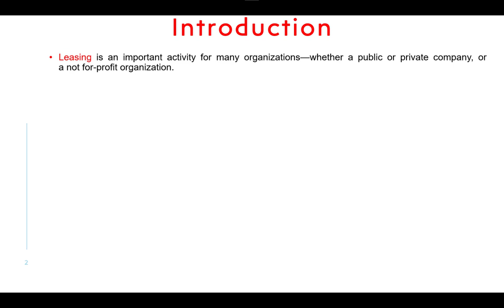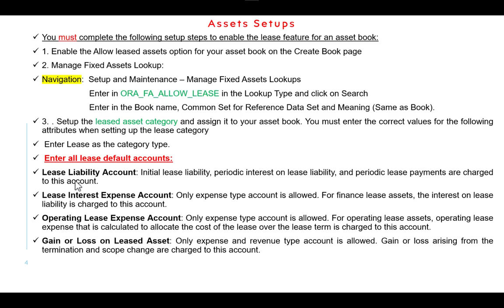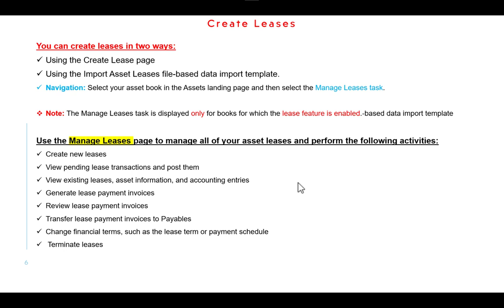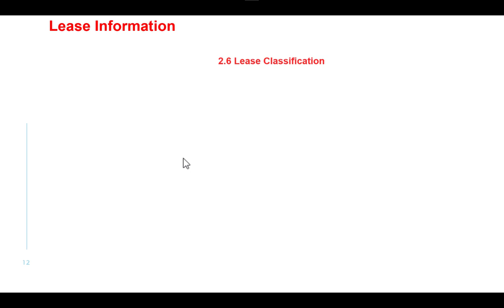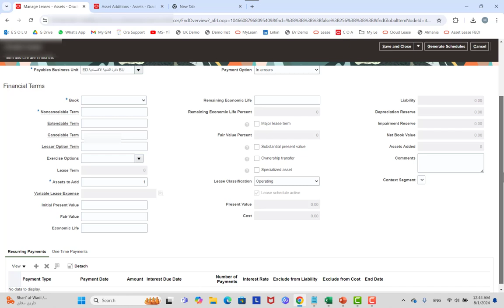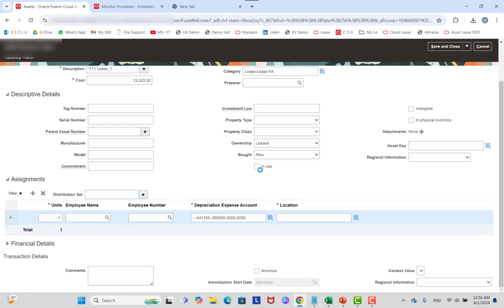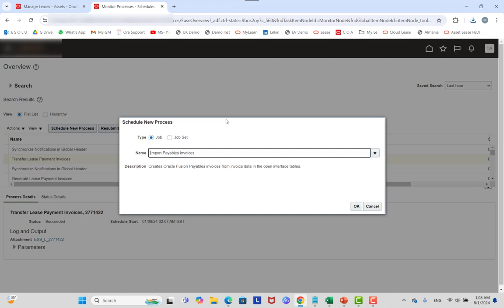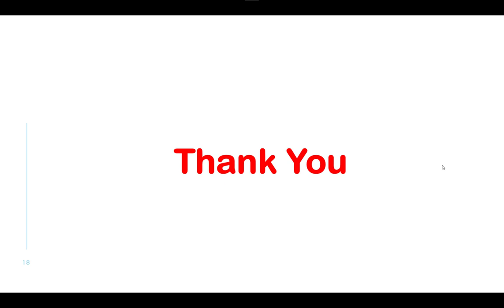Oracle Cloud Assets Leases | Full Tutorial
Leasing is an important activity for many organizations—whether a public or private company, or a not for-profit organization.
It is a means of gaining access to assets, obtaining financing, and reducing an organization’s exposure to the risks of asset ownership.
Many organizations lease assets such as real estate, airplanes, trucks, ships, and construction and manufacturing equipment.
Because of the prevalence of leasing, it is important for users of financial statements to have a complete and understandable picture of an organization’s leasing activities.
The two leading accounting standard setting bodies, International Accounting Standards Board (IASB) and Financial Accounting Standards Board (FASB), published new lease accounting standards, IFRS 16 Leases and Leases (Topic 842) respectively. From January 2019, the two standards are in effect.
Oracle Fusion Assets allows the lessee to comply with these new accounting standards from Oracle Fusion Financials Cloud Release 13. In Oracle Financials Cloud, a lessee can use Oracle Assets and Oracle Payables together.
From Oracle Assets:
Create asset leases and calculate the lease liability and cost to be capitalized.
Add the leased asset to the asset book.
Calculate the periodic depreciation expense and interest expense on the lease liability for finance lease assets.
Calculate the periodic lease expense for operating lease assets.
Generate periodic lease payment invoices with the correct distribution account.
Schedule transfer of lease payment invoice to Fusion Payables
Change lease term and payment schedules, and capitalize changes in liability.
Terminate the lease at the end of the lease term or earlier.
Report and inquire on leased assets.
From Oracle Payables:
Validate, approve, and account lease invoices transferred from Assets.
Pay lease invoices on the due date.
You must complete the following setup steps to enable the lease feature for an asset book:
1. Enable the Allow leased assets option for your asset book on the Create Book page
2. Manage Fixed Assets Lookup: Lease Clearing Account: Only asset type account is allowed. Periodic lease payments that reduces the lease liability is credited to this account and credit will be reversed when lease payment invoice is accounted in your payables system.
The excess of cost over the lease liability in leased asset addition is charged to this account. For example, initial direct costs incurred to negotiate or arrange a lease are not included in lease liability, but they are only included in the leased asset’s cost. When you create invoices in Payables to make lease-related payments that need to be included in the leased asset cost but not in the lease liability calculation, use this account as the distribution account for the invoices.
Lease Currency Rate Gain or Loss: Only expense and revenue type account are allowed. Required for asset book with reporting currency. Gain or loss on lease liability due to change in the currency rate is charged to this account.

Specify default rules that are applied automatically when you create leases using the Create Lease page. Payments such as variable lease payments and initial direct costs are normally not included in lease liability and cost calculations. You must specify the lease payments to be excluded from lease liability and cost calculation in the following fields:
 Payment Types Excluded from Liability
 Payment Types Excluded from Cost
                                                                          Payables Setups

Complete the following setup steps to create the lease payment invoices and make payments:
Assign at least one business unit as Payable Business Unit to your primary ledger
Create at least one Supplier and site for each of your Lessors from the Suppliers Work Area in Oracle Procurement

Navigation:  Setup and Maintenance – Manage Fixed Assets Lookups
                        Enter in ORA_FA_ALLOW_LEASE in the Lookup Type and click on Search
                        Enter in the Book name, Common Set for Reference Data Set and Meaning (Same as Book).
3. . Setup the leased asset category and assign it to your asset book. You must enter the correct values for the following attributes when setting up the lease category
 Enter Lease as the category type.
 Enter all lease default accounts:
Lease Liability Account: Initial lease liability, periodic interest on lease liability, and periodic lease payments are charged to this account.
Lease Interest Expense Account: Only expense type account is allowed. For finance lease assets, the interest on lease liability is charged to this account.
Operating Lease Expense Account: Only expense type account is allowed. For operating lease assets, operating lease expense that is calculated to allocate the cost of the lease over the lease term is charged to this account.